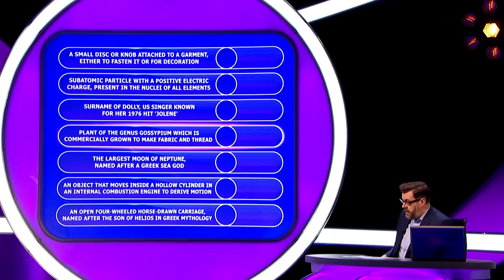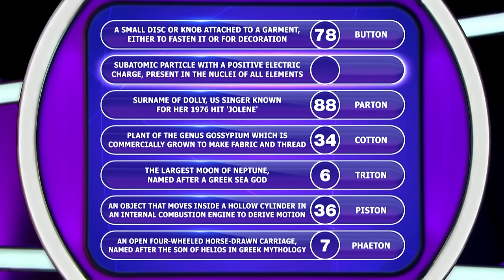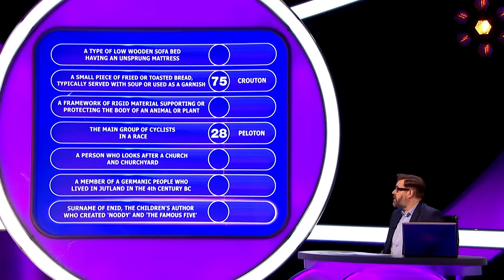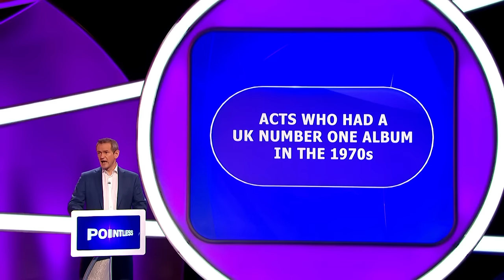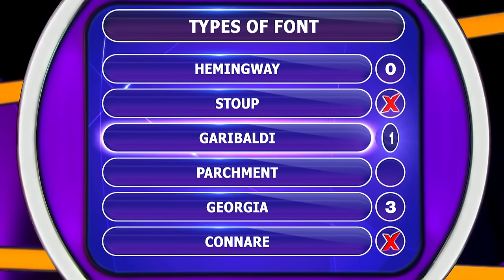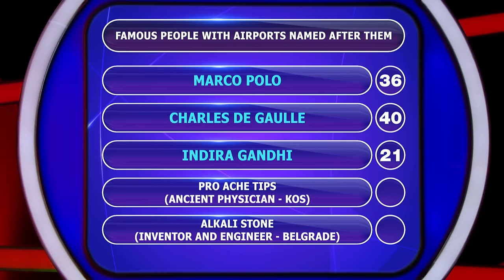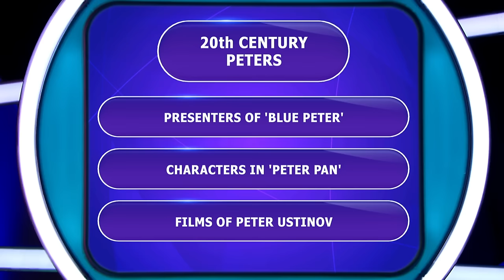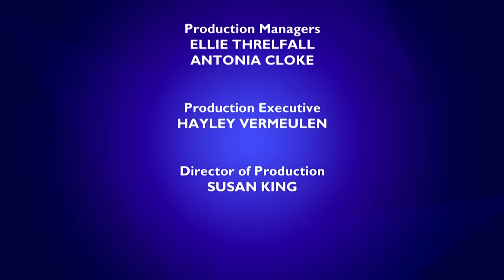How Well Do You Know Your Fonts? | Pointless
Embark on a Pointless journey where contestants battle it out over definitions, pop music of the 1970s, and the intricate world of fonts. From guessing words ending in "ton" to naming chart-topping acts of the disco era, and distinguishing real fonts from the fictitious, this episode is a thrilling mix of intellect and whimsy, challenging participants' breadth of knowledge across diverse fields.